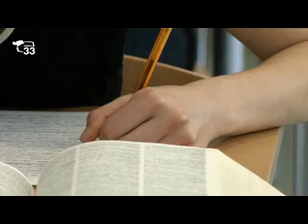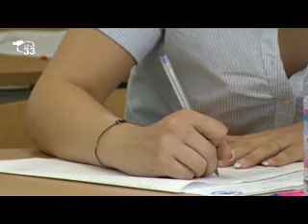Esami di maturita´